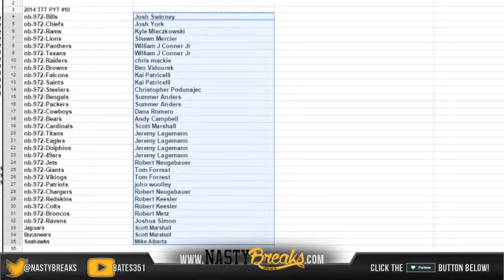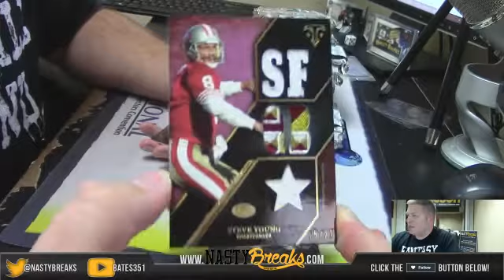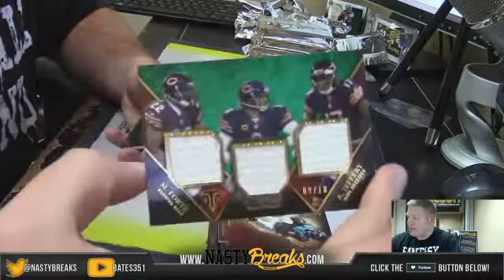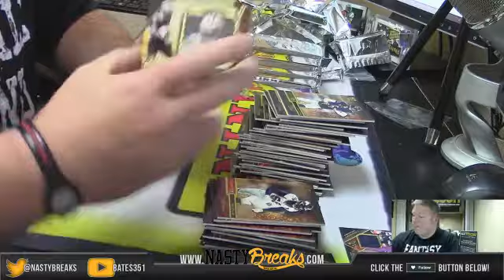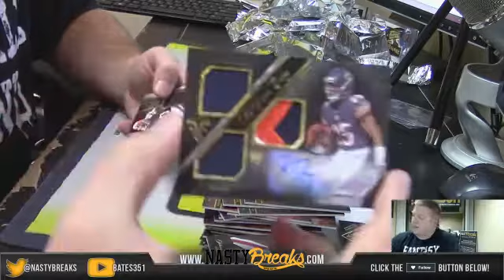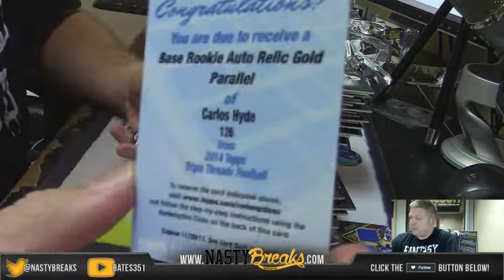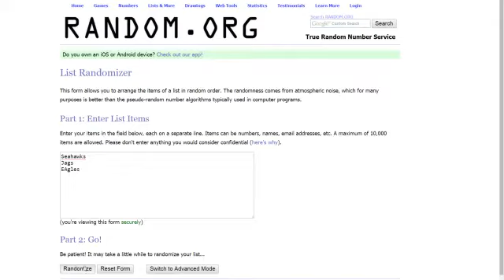2014 Triple Threads Football 9 Box Inner PYT #10